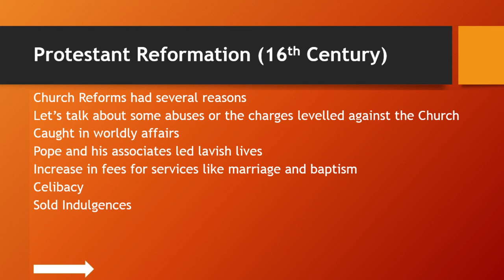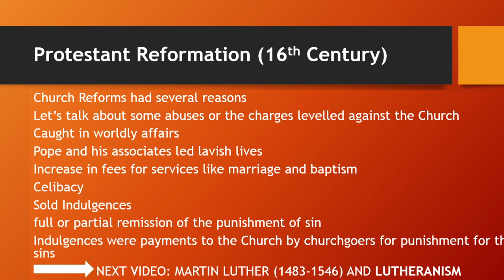Pashto 5- What is Protestant Reformation? (Pashto Language) for students of English Literature